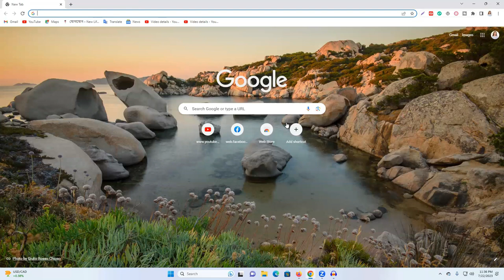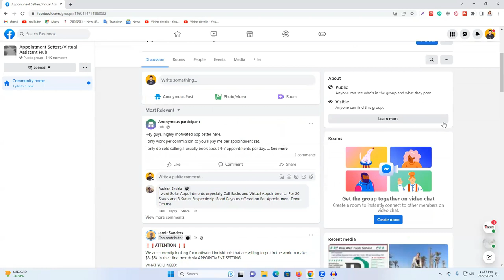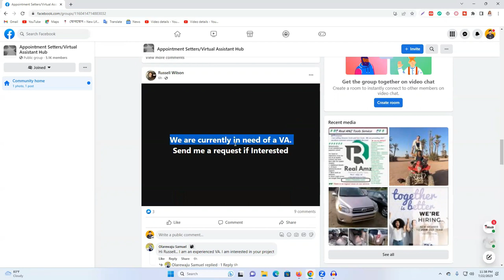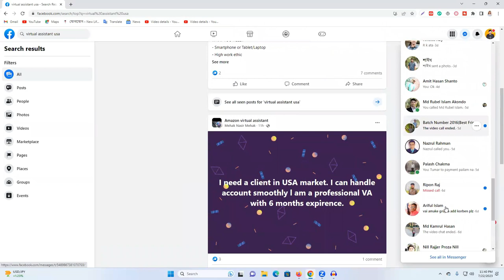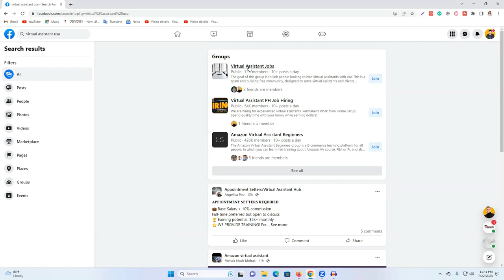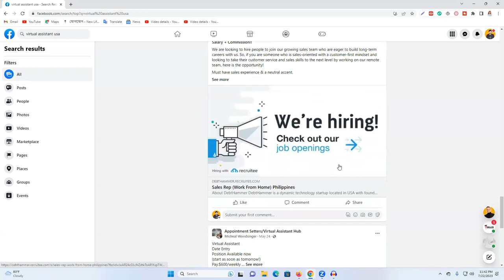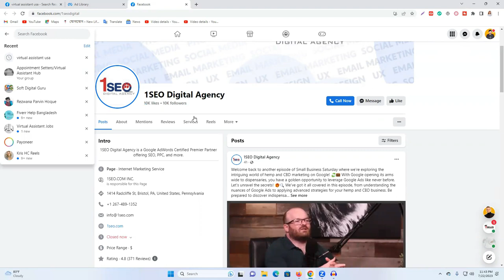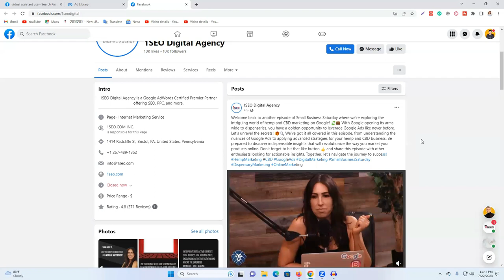ক্লায়েন্ট খোঁজার 2টি সেরা পদ্ধতি | How to get Out Of Marketplace client | Client Hunting Best Way